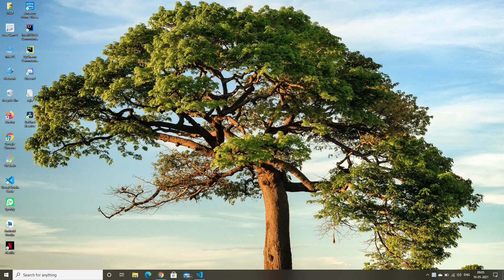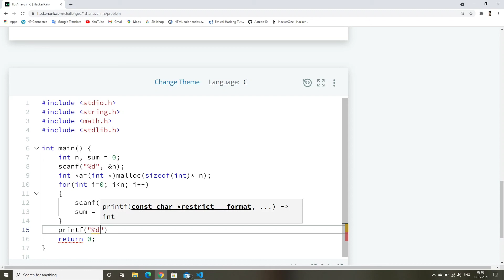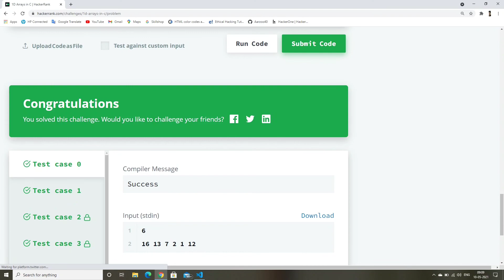1D Arrays in C || HackerRank Solution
1D Arrays in C  || HackerRank Solution